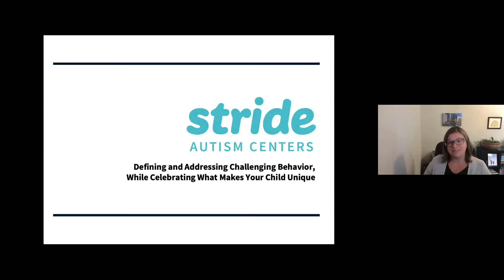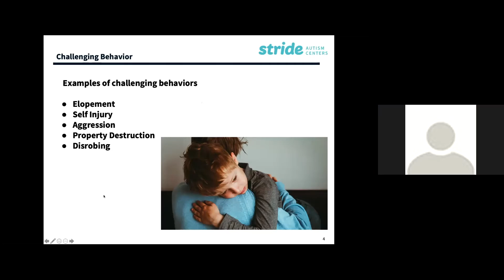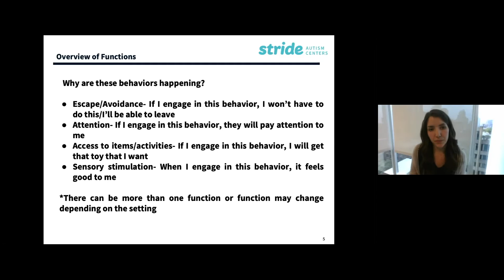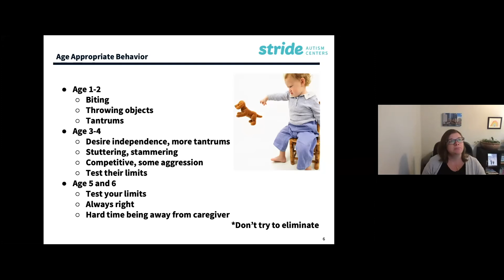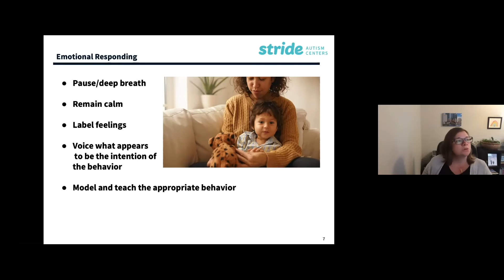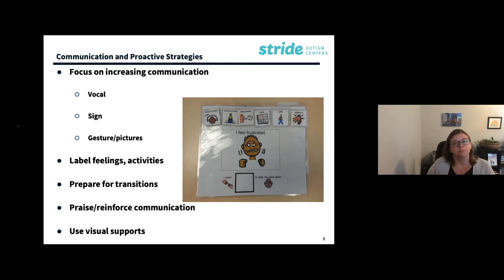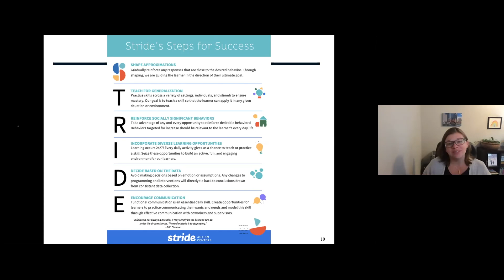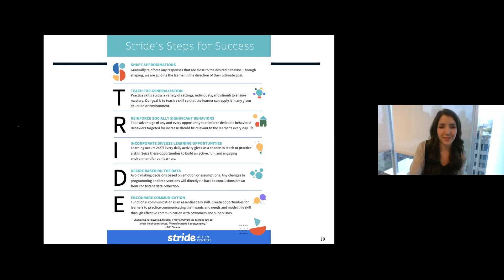Defining & Addressing Challenging Behavior, While Celebrating What Makes Your Child Unique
Presenters will review ways to identify challenging behaviors and discuss the important yet nuanced distinction between behaviors that may limit long-term independence and those that are simply “different” or unique to your child. Strategies for teaching potential replacement behaviors will also be covered.

Presented at Chicago Autism Network's Autism Parent Workshops on June 17, 2021.